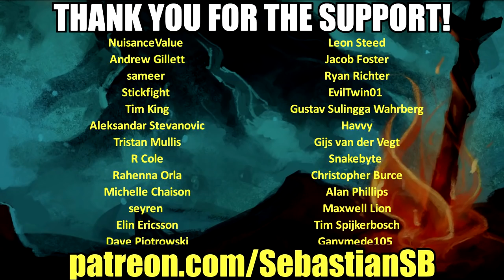Let's Play Subnautica Part 2 (Patreon Chosen Game)